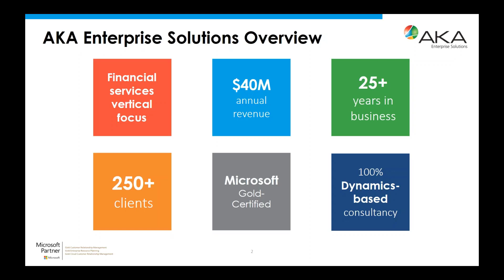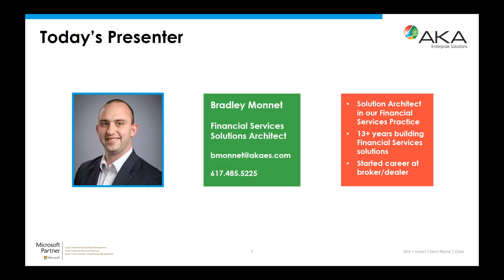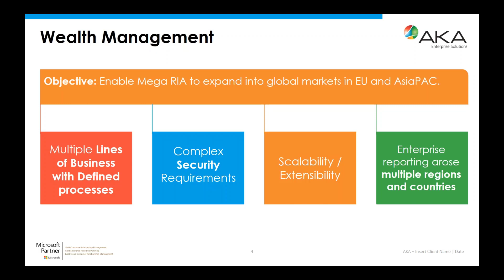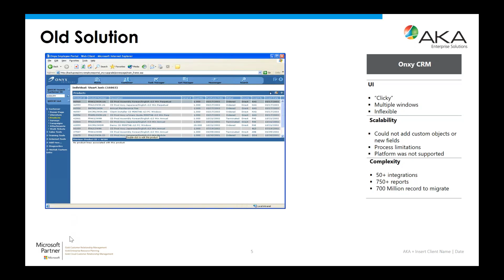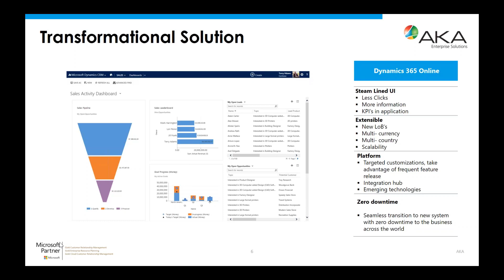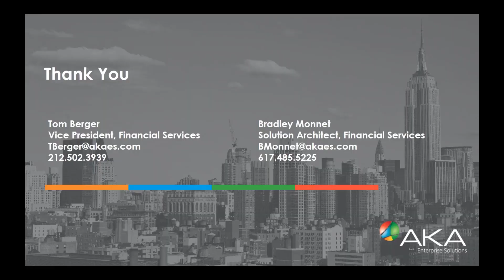Expanding Into New Markets: How a Wealth Management Firm Increased AUM and Grew Internationally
Watch this webcast recording and discover how a mega RIA fueled global growth and increased AUM from $63B to $77B with a platform that enabled rapid expansion into Asia-Pacific and the EU.